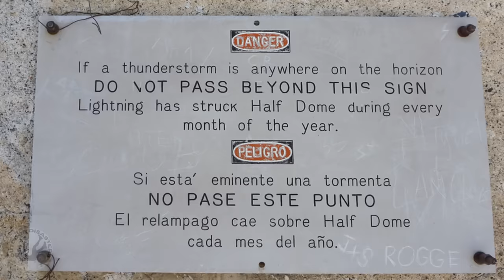The Deadly Half Dome Cave | Hikers Caught in Yosemite Lightning Storm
Disaster NationalPark Survival WildernessSurvival Half Dome is a Yosemite icon and a great challenge to many hikers to climb to the top. On September 21, 2023, Jordan Dean, Josh Van Dyke, Jordan Swendener a couple of other friends set off for a typical hike on the trail to Half Dome, one of the most popular hikes in America. The day started off clear. The group checked the weather before they set out for a hike, and Jordan Dean remembers seeing a low probability of rain Thursday morning as they set out to summit Half Dome. At the base of the cables, there’s an infamous warning sign to hikers, warning of lightning strikes. To reach the top of Half Dome, hikers must climb the side mountain, about 400 feet or 120 meters, maintaining balance using metal cables. Nevertheless, they climbed, holding onto the cables. While it was sunny when they began the ascent, little did they know an incoming storm awaited them at the top, and a terrifying ordeal was in their near future.

0:00 Introduction
0:40 Yosemite National Park
2:00 The Half Dome Lightning Storm Disaster
11:15 Conclusion